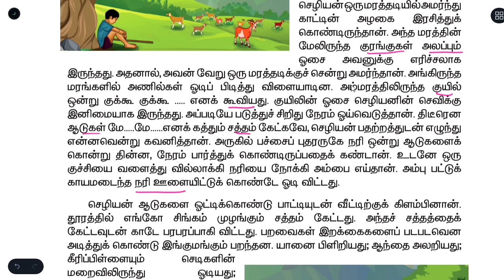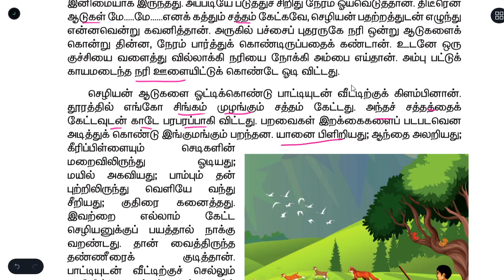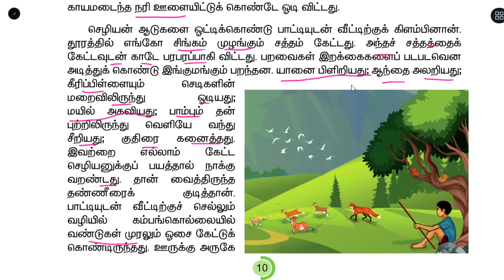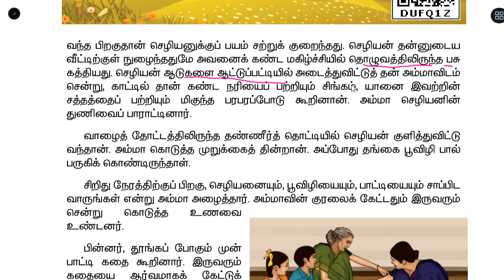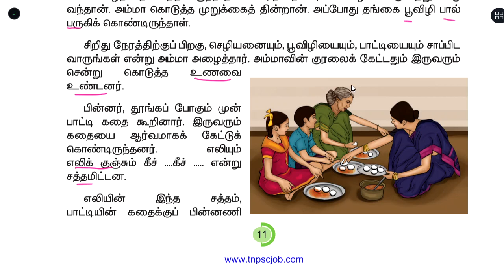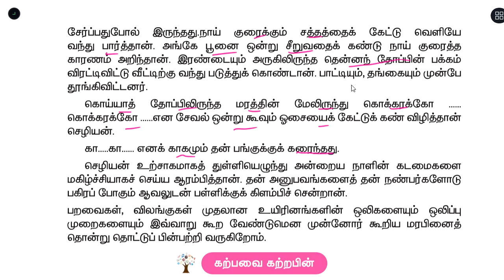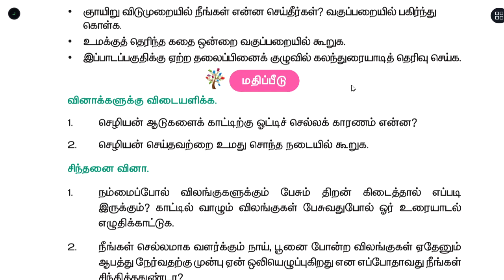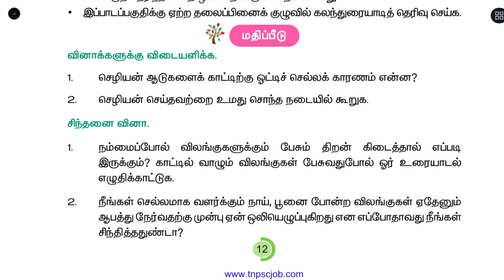என்ன சத்தம் - துணைப்பாடம் - ஐந்தாம் வகுப்பு - முதல் பருவம் - தமிழ் (TAMIL)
இயல் -1 -  துணைப்பாடம்